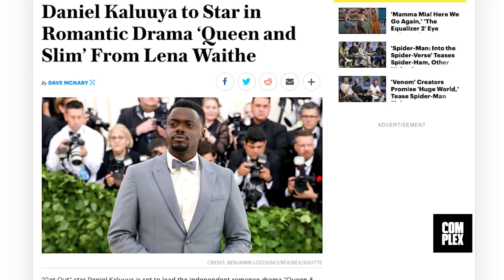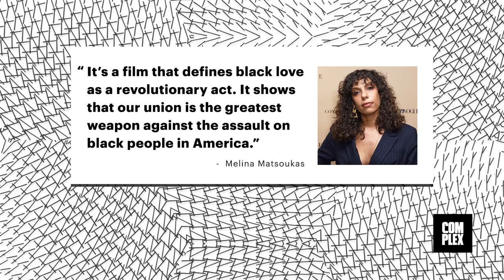Daniel Kaluuya Links With Lena Waithe for Upcoming 'Queen and Slim' Movie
Master of None's Lena Waithe and Get Out's Daniel Kaluuya will team up for a new film titled Queen & Slim, which seeks to explore "America’s social and political climate through the lens of a genre-defying love story," according to Variety.

The project's script was written by Waithe and will also feature another Master of None alum, Melina Matsoukas. Queen & Slim will be Matsoukas' first feature film as director. James Frey, author of A Million Little Pieces, came up with the idea/treatment and Waithe wrote the script based upon it.